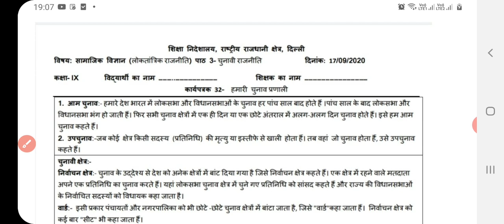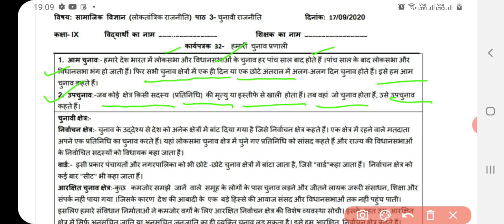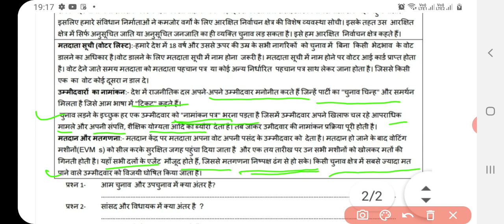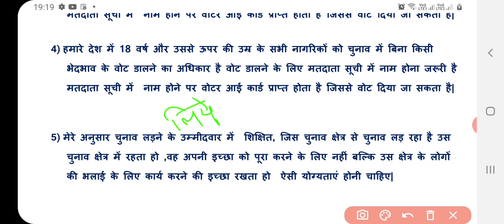Class 9 Social Science Worksheet 32 | 17 September 2020 | solved DOE SST WORKSHEET Class IX | GOVT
hello students
this video covers explanation n solutions of all the questions of class 9 Social Science worksheet no. 32,  17 September 2020 in detail.

solution of Social Science worksheet 32,
 d o e Social Science worksheet  worksheet 32,
answers of Social Science worksheet class 9,
Social Science worksheet 32 17 September 2020, solution of 17 September social science worksheet, arti education world, doe, ncert, delhigovernmentschool, solved Social Science worksheet 32 17 September 2020, Social Science Worksheet class 9, of 17 September 2020, class 9 Social Science worksheet, सामाजिक विज्ञान कार्यपत्रक-32,